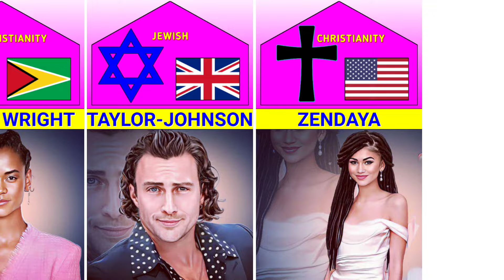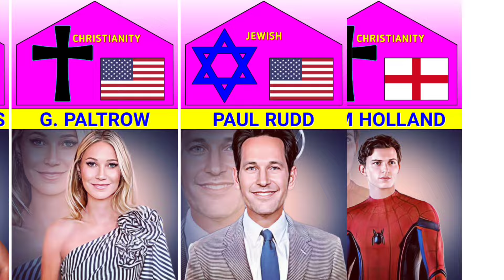Religion Of Marvel Actors. Christian • Jewish • Buddha